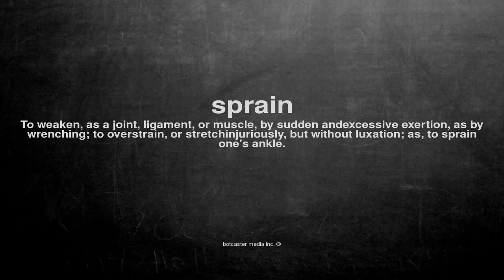What does sprain mean